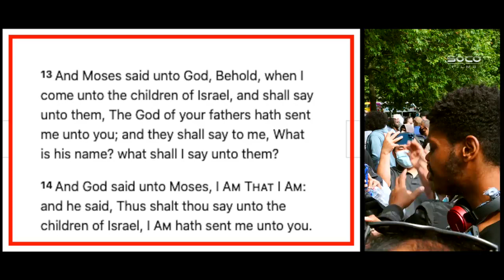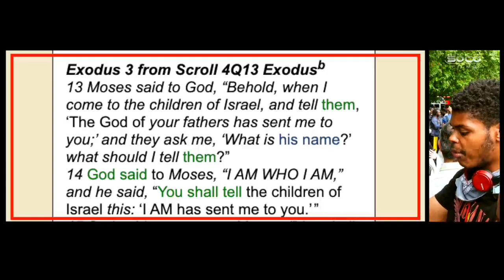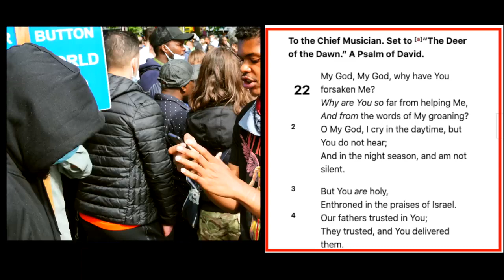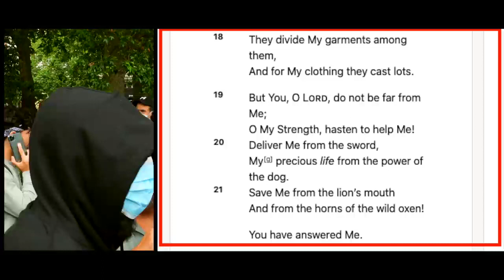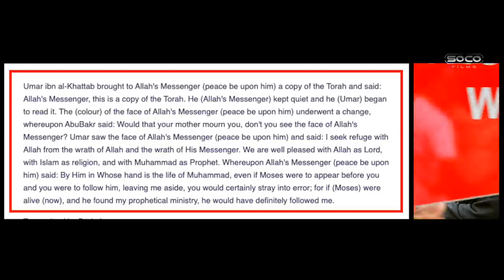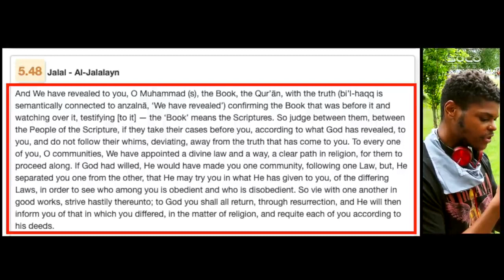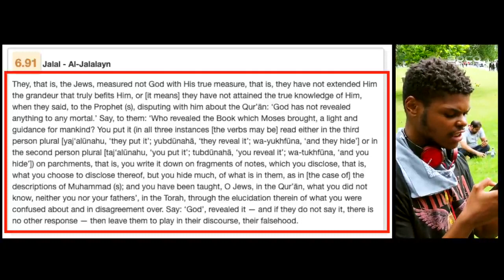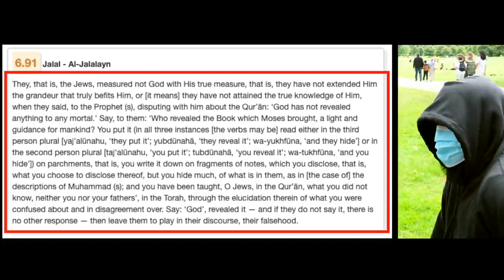Started heated then good backward & forwards ft Johnno & Darren Speakers' C mp4 1